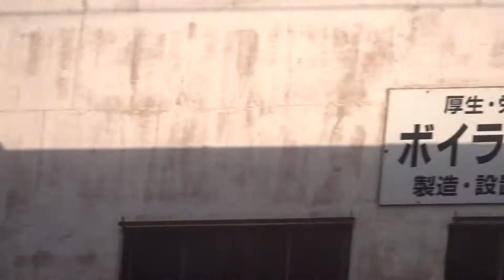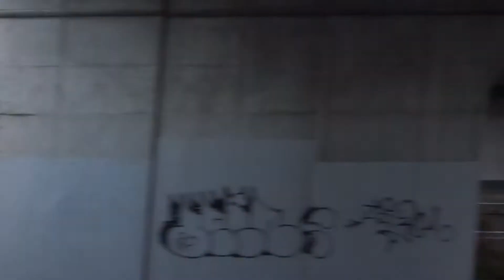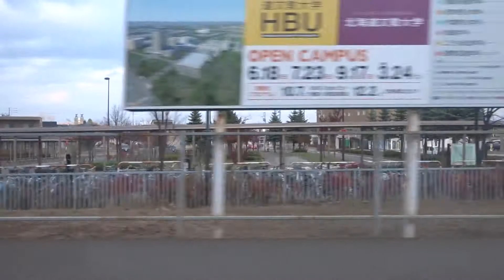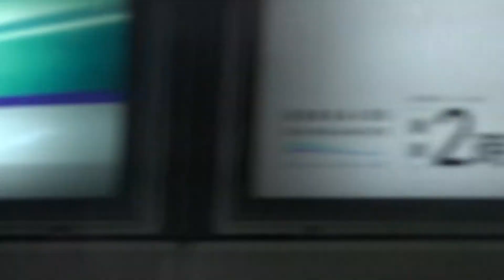【車窓】JR函館本線･千歳線 733系 快速エアポート140号 小樽→札幌→新千歳空港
小樽発新千歳空港行き快速エアポート140号全区間車窓です。

車両:JR北海道 733系3000番台(B-3101編成･クハ733-3101)

停車駅一覧
0:00:00 小樽(Otaru)
0:03:37 南小樽(Minami-Otaru)
0:06:32 小樽築港(Otaru-Chikko)
0:22:28 手稲(Teine)
0:27:40 琴似(Kotoni)
0:33:28 札幌(Sapporo)
0:42:43 新札幌(Shin-Sapporo)
0:50:41 北広島(Kita-Hiroshima)
0:58:19 恵庭(Eniwa)
1:04:52 千歳(Chitose)
1:09:02 南千歳(Minami-Chitose)
1:12:45 新千歳空港(New Chitose Airport)